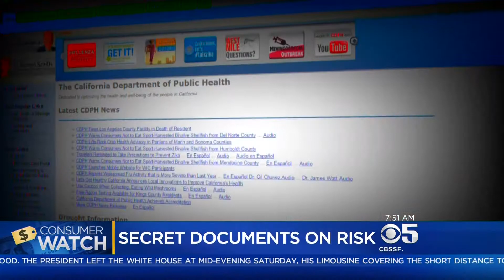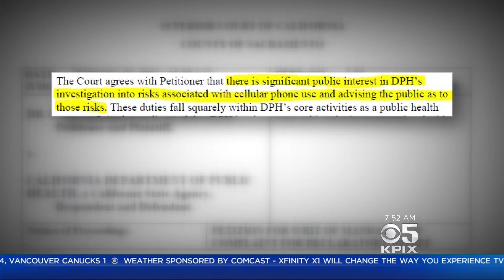CELL PHONES: Judge Orders California To Release Papers Discussing Risk Of Cell Phone Use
Judge Orders California To Release Papers Discussing Risk Of Cell Phone Use